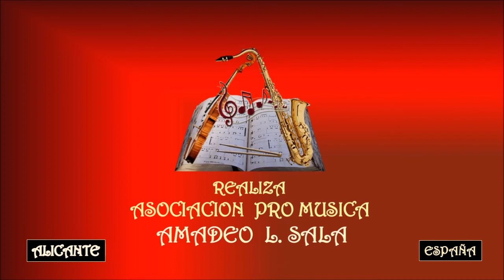ENNIO MORRICONE – The Mission - Asociación Pro Música AMADEO L. SALA.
Ennio Morricone nació en Roma, el 10 de noviembre de 1928. Fue un compositor y director de orquesta italiano, mundialmente conocido por haber compuesto la banda sonora de más de 500 películas y series de televisión. Sus composiciones han formado parte de más de 20 películas galardonadas, como también piezas sinfónicas y corales. Destacan, entre otros, sus trabajos en películas del spaghetti western, de la mano de su amigo Sergio Leone. Sus composiciones para Días del cielo, La misión o Cinema Paradiso son catalogadas como auténticas obras maestras. Nacido en Roma, Morricone comenzó a tocar la trompeta cuando era niño y lo estudió en la Academia Nacional de Santa Cecilia a la edad de nueve años. A los seis había compuesto su primera obra, por lo tanto su padre, Mario Morricone, que era músico le inscribió en esta academia.
En los años 80 y 90, Morricone continuó componiendo para Leone, como en Érase una vez en América (1984). También compuso para otros directores como Roland Joffé en La misión (1986), Brian de Palma en Los intocables de Eliot Ness (1987) o Giuseppe Tornatore en Cinema Paradiso (1988). Otras composiciones más recientes de carácter notable son en las películas Malèna (2000), Campos de Esperanza (2005) o Baarìa (2009). Morricone ha recibido dos premios Grammy, dos Globos de Oro, cinco BAFTA, diez David de Donatello, once Nastro d'argento y el Premio de Música Polar en 2010, considerado este último como el Nobel de la música. En 2007, recibió el Óscar honorífico «por sus magníficas y polifacéticas contribuciones en el arte de la música de cine», además de ser nominado al Óscar cinco veces en la categoría de Mejor banda sonora original. A lo largo de su carrera, Morricone ha vendido más de 70 millones de discos. Falleció el 6 de julio de 2020, en Roma